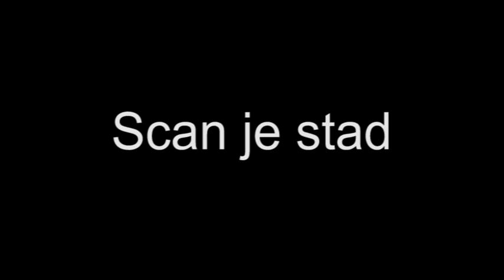Scan je stad - Sigarenzaak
Door de hoge huur in Oud-Zuid, verdwijnen steeds meer winkels. Deze sigarenzaak heeft het overleefd, doordat hij is opgenomen in een andere winkel. Cornelis Schuytstraat 41

"Scan je stad"